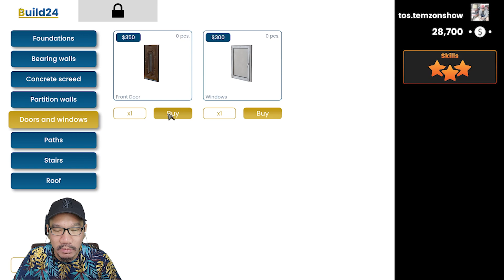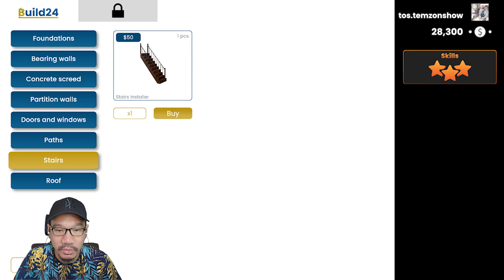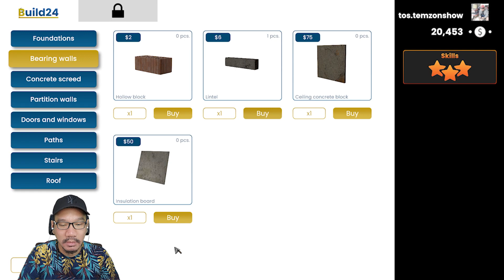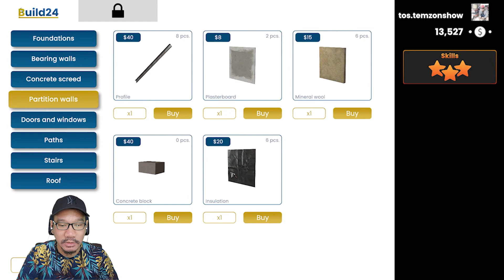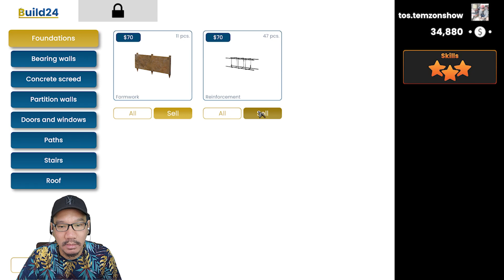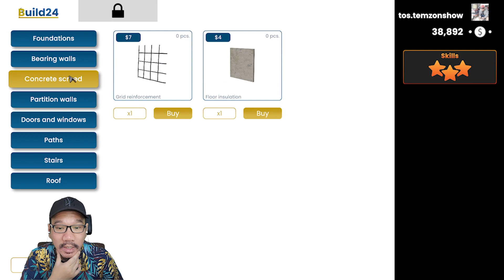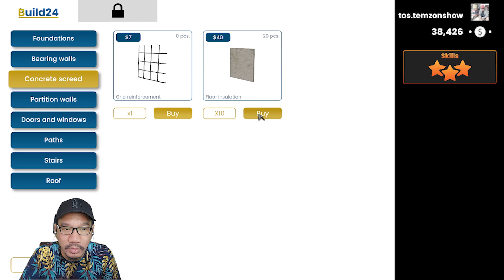BELAJAR EXTERIOR DAN INTERIOR ! - Builder Simulator Indonesia #4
20% Hasil dari donasi akan disumbangkan buat orang yang membutuhkan

Met datang teman2 di stream gw... Thank you yah yang udah mampir kesini.. jangan lupa di .

NIGHT BOT TOS GAMING
Comment Nightbot !
!namagw
!Umur
!donasi
!spek

CERITANYA :
Di game Builder Simulator ini mirip sekali dengan game House Builder guys.., kita akan menjadi tukang yang akan di kontrak untuk membangun suatu bangunan.., tapi menurut ku yang satu ini cukup detail sih.., yuk kita test gamenya...